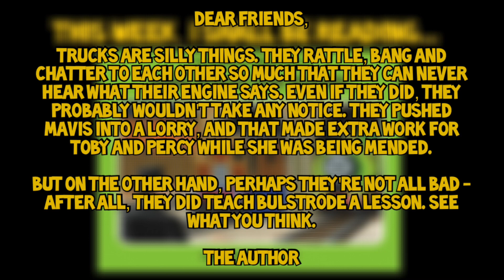32. Toby, Trucks and Trouble